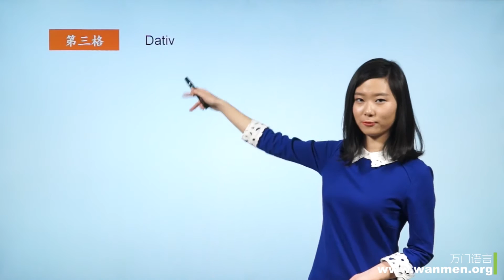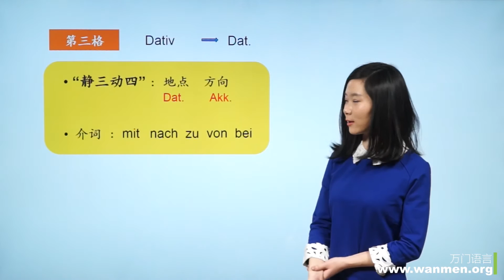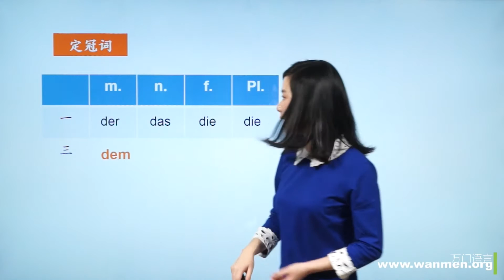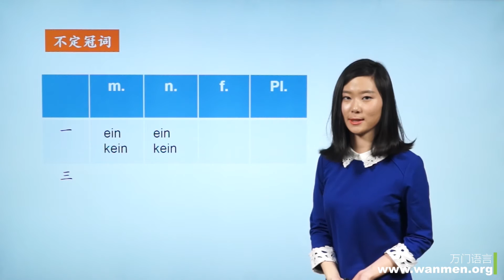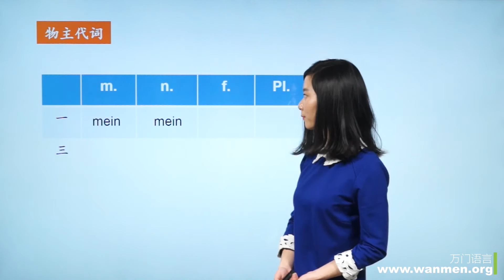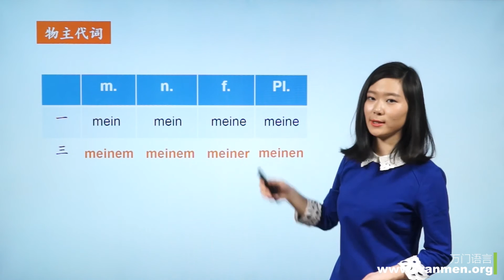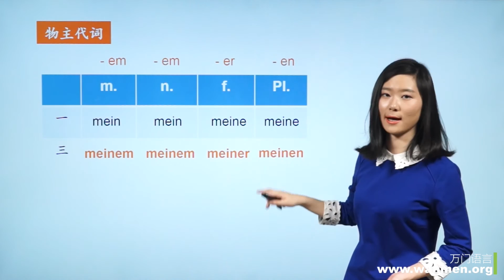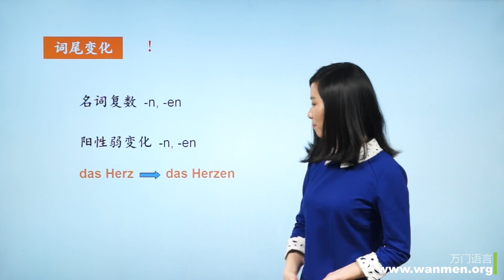万门语言德语初级上28 3 第三格总结1